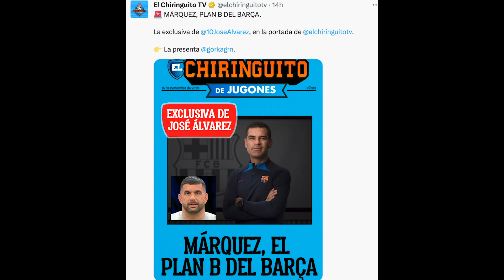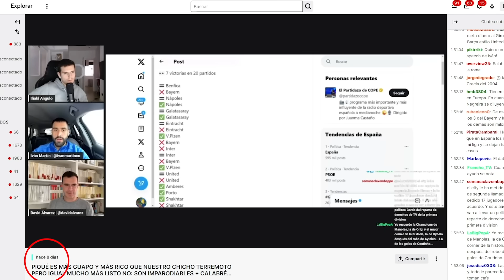EL CHIRINGUITO SE INVENTA UNA EXCLUSIVA SOBRE MÁRQUEZ AL BARÇA QUE DIMOS EN EL CANAL HACE OCHO DÍAS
Reacción y reventada al Chiringuito y la supuesta exclusiva de José Álvarez sobre que Rafa Márquez sería el sustituto de Xavi Hernández en el Barça si lo acaban echando en una noticia que hace ocho días Iván Martín de OkDiario y David Álvarez de El País ya dieron en The Iñaki Angulo Show y que nos sirve para ver cómo manipula y se pone medallas El Chiringuito de Pedrerol. La verdad es que ya sabéis que no suelo hacer muchos vídeos sobre esta gente, ni antes ni después de la exclusiva sobre las amenazas a Vinicius del año pasado pero la verdad es que me ha hecho bastante gracia que se dieran palmadas en la espalda de una supuesta exclusiva que contamos en mi canal hace poco.más de una semana.